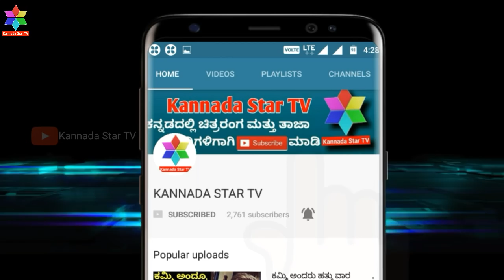ಡುಮ್ಮಿ ಆಂಟಿ ತರ ಎಂದವರಿಗೆ ಮುಟ್ಟಿ ನೋಡಿಕೊಳ್ಳುವಂಗೆ ಕೊಟ್ಟು ರಚಿತಾ ರಾಮ್ | Rachita ram | Kannada Star Tv